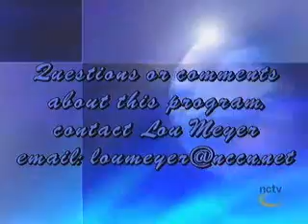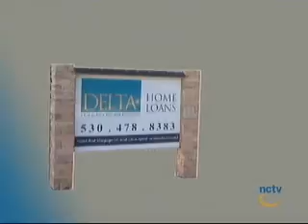Reality Check Money Matters 4 16 2010